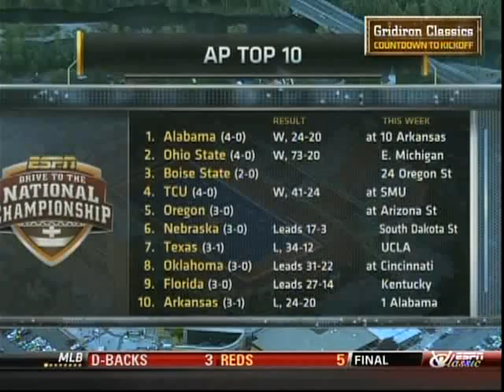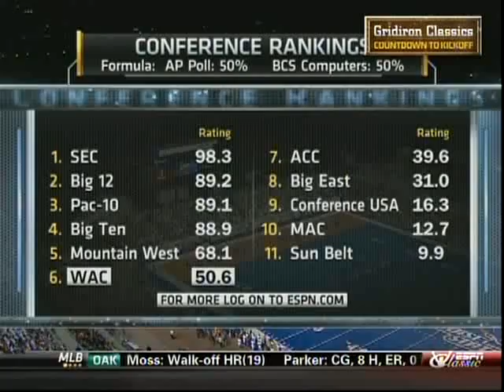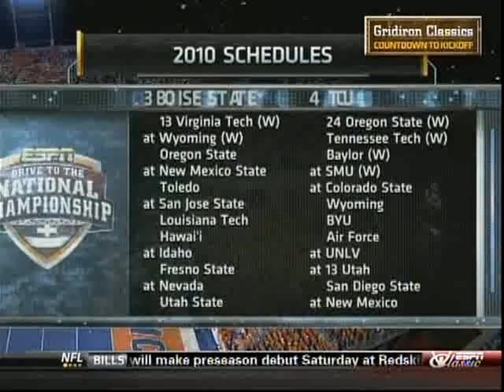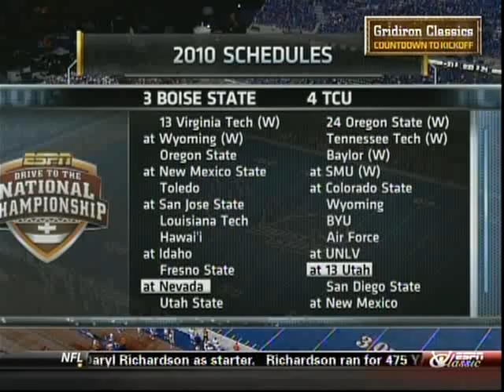#3 Boise State vs #24 Oregon State 2010